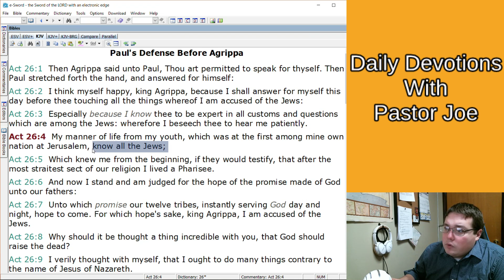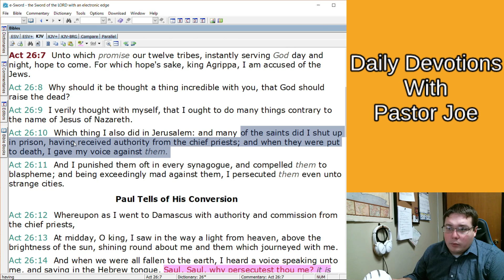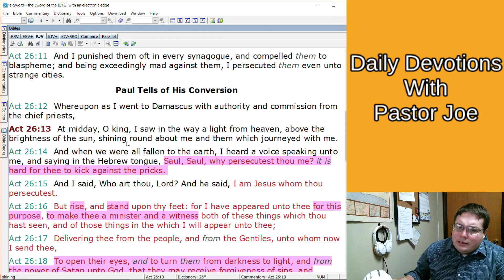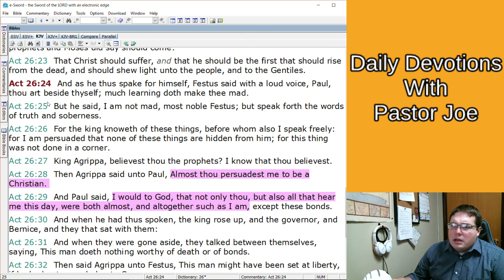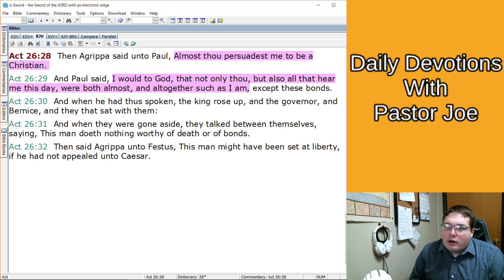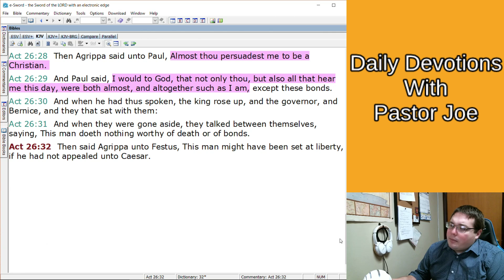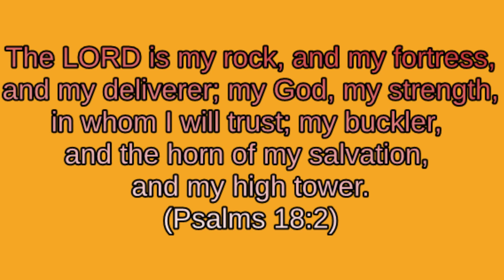2019 01 26 Acts 26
Acts 26:1-32
(1)  Then Agrippa said unto Paul, Thou art permitted to speak for thyself. Then Paul stretched forth the hand, and answered for himself:
(2)  I think myself happy, king Agrippa, because I shall answer for myself this day before thee touching all the things whereof I am accused of the Jews:
(3)  Especially because I know thee to be expert in all customs and questions which are among the Jews: wherefore I beseech thee to hear me patiently.
(4)  My manner of life from my youth, which was at the first among mine own nation at Jerusalem, know all the Jews;
(5)  Which knew me from the beginning, if they would testify, that after the most straitest sect of our religion I lived a Pharisee.
(6)  And now I stand and am judged for the hope of the promise made of God unto our fathers:
(7)  Unto which promise our twelve tribes, instantly serving God day and night, hope to come. For which hope's sake, king Agrippa, I am accused of the Jews.
(8)  Why should it be thought a thing incredible with you, that God should raise the dead?
(9)  I verily thought with myself, that I ought to do many things contrary to the name of Jesus of Nazareth.
(10)  Which thing I also did in Jerusalem: and many of the saints did I shut up in prison, having received authority from the chief priests; and when they were put to death, I gave my voice against them.
(11)  And I punished them oft in every synagogue, and compelled them to blaspheme; and being exceedingly mad against them, I persecuted them even unto strange cities.
(12)  Whereupon as I went to Damascus with authority and commission from the chief priests,
(13)  At midday, O king, I saw in the way a light from heaven, above the brightness of the sun, shining round about me and them which journeyed with me.
(14)  And when we were all fallen to the earth, I heard a voice speaking unto me, and saying in the Hebrew tongue, Saul, Saul, why persecutest thou me? it is hard for thee to kick against the pricks.
(15)  And I said, Who art thou, Lord? And he said, I am Jesus whom thou persecutest.
(18)  To open their eyes, and to turn them from darkness to light, and from the power of Satan unto God, that they may receive forgiveness of sins, and inheritance among them which are sanctified by faith that is in me.
(20)  But shewed first unto them of Damascus, and at Jerusalem, and throughout all the coasts of Judaea, and then to the Gentiles, that they should repent and turn to God, and do works meet for repentance.
(21)  For these causes the Jews caught me in the temple, and went about to kill me.
(22)  Having therefore obtained help of God, I continue unto this day, witnessing both to small and great, saying none other things than those which the prophets and Moses did say should come:
(23)  That Christ should suffer, and that he should be the first that should rise from the dead, and should shew light unto the people, and to the Gentiles.
(24)  And as he thus spake for himself, Festus said with a loud voice, Paul, thou art beside thyself; much learning doth make thee mad.
(25)  But he said, I am not mad, most noble Festus; but speak forth the words of truth and soberness.
(26)  For the king knoweth of these things, before whom also I speak freely: for I am persuaded that none of these things are hidden from him; for this thing was not done in a corner.
(27)  King Agrippa, believest thou the prophets? I know that thou believest.
(28)  Then Agrippa said unto Paul, Almost thou persuadest me to be a Christian.
(29)  And Paul said, I would to God, that not only thou, but also all that hear me this day, were both almost, and altogether such as I am, except these bonds.
(30)  And when he had thus spoken, the king rose up, and the governor, and Bernice, and they that sat with them:
(31)  And when they were gone aside, they talked between themselves, saying, This man doeth nothing worthy of death or of bonds.
(32)  Then said Agrippa unto Festus, This man might have been set at liberty, if he had not appealed unto Caesar.